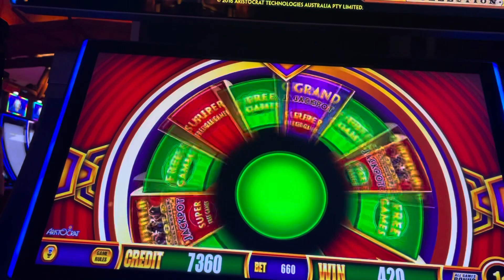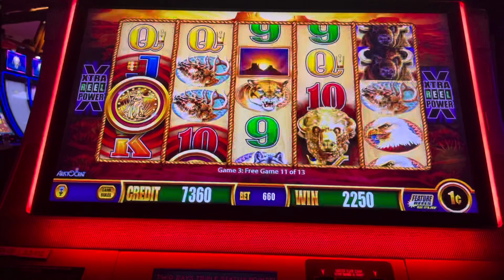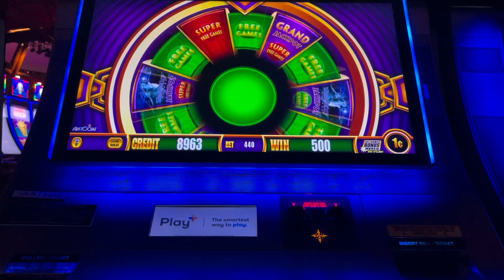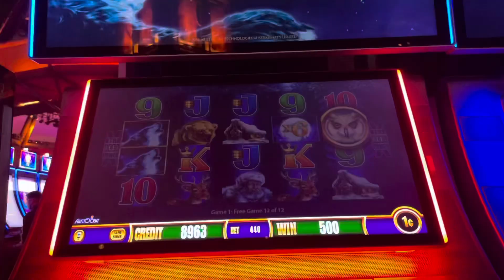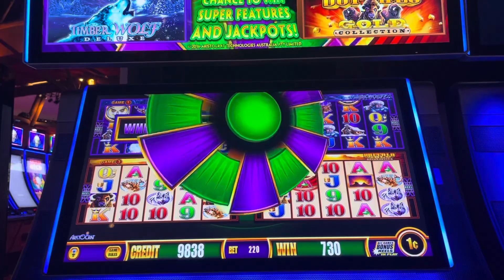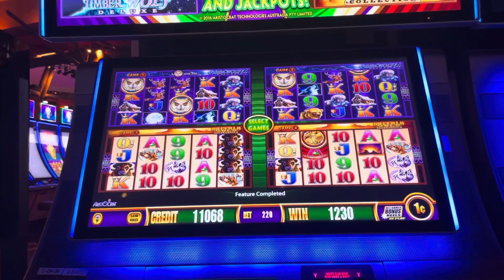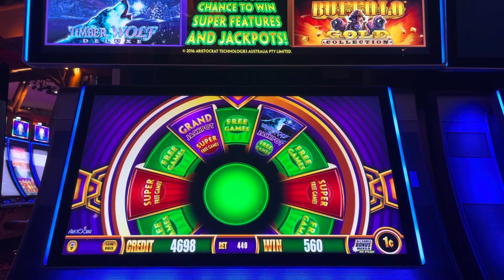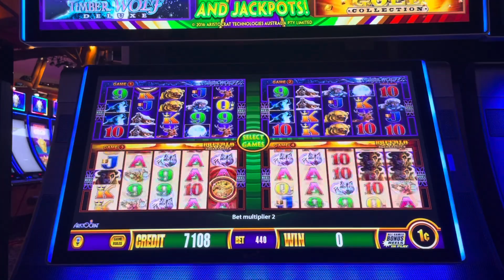BUFFALO GOLD vs. TIMBER WOLF! WONDER 4 WONDER WHEEL@Casino! LIVE PLAY! BONUSES!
Hello Everyone & Welcome! Decided to play Wonder 4 Wonder Wheel slot machine at the Casino! Enjoy & Have Fun!

VARIOUS LOW TO HIGH LIMIT FREE, FUN & ENTERTAINING  SLOT PLAY & MORE!

Hi Everyone! I love to "Have FUN" playing slots & sharing with you! I will post my various slot play, win or lose with tips on bonus wins & features of the game three times per week with an occasional extra premiere,  live or video!I You might even find me sharing a recipe,  scratching a ticket or providing other local tourist information now and then too!

I WISH YOU ALL THE BEST OF LUCK!  Dedicated in Honor of my MOM ANGEL!

SLOT ANGEL

Videos are intended for the legal Age limit in your State!
Started uploading May, 2019!